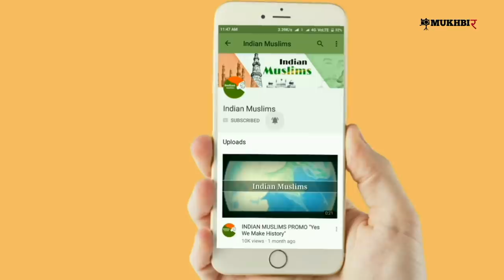काबा के ऊपर से प्लेन क्यों नहीं गुजरते | Why Plane Don't Fly Over Kaaba in Hindi | Mohd Faizan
AsslamuAlaikum Doston ! Ye Episode "The History Of Islam"  Show ka First Episode Hai Jisme World Technology and Random Facts Ke Bare Me Baat Ki Gayi Hai. Agar Aap Janna Chahte Hain Ki Kaba Ke Uper Se Plane Kyu Nahi Gujarte To is Video Ko Jaroor Dekhen.

 The History Of Islam Episode First

In this Video We're Presenting "The History Of Islam" Hosted by Mohd Faizan. This is First Episode, If You Want To Know Why Plane Not Fly Over Kabaa, Please Watch This Video till End.

About:  Indian Muslims is a YouTube Channel Hsoted by Mohd Faizan Where you find interesting information, Technology Video and Fact about the world.